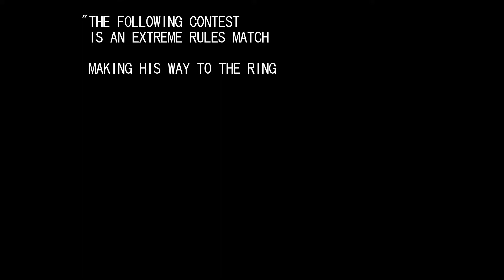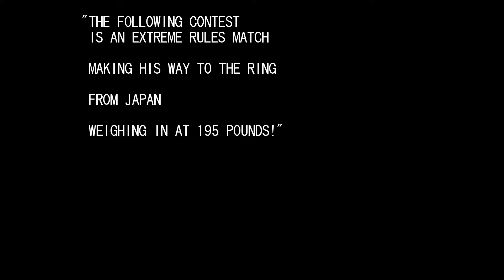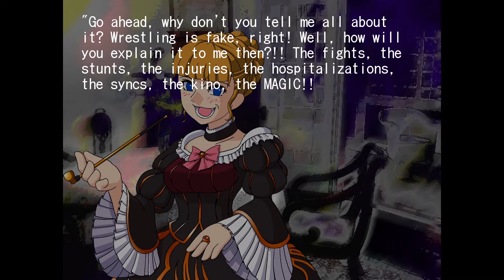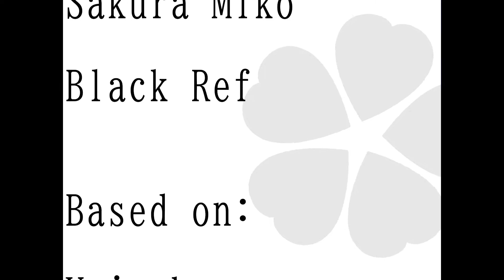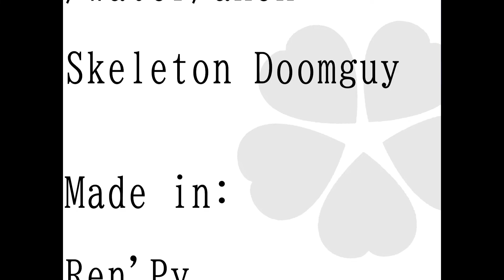HoloFightZ - The Twin Battlers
Umineko is a "game"

Based on Miko x Battler fight in stream 37

Custom Ren'Py made by me
Extra edits made in Premiere pro